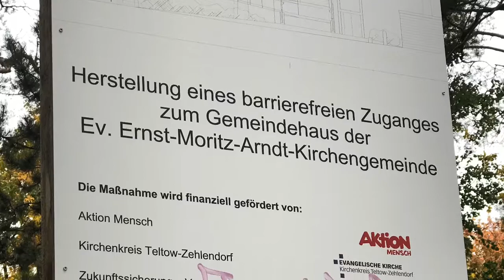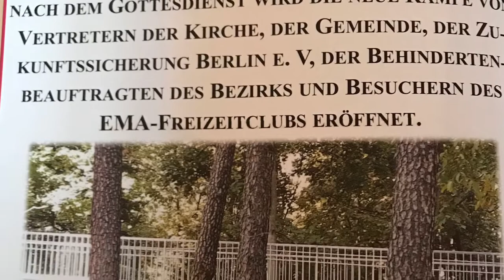Erntedankfest in der Evangelischen Ernst-Moritz-Arndt-Gemeinde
Evangelischer Kirchenkreis Teltow-Zehlendorf